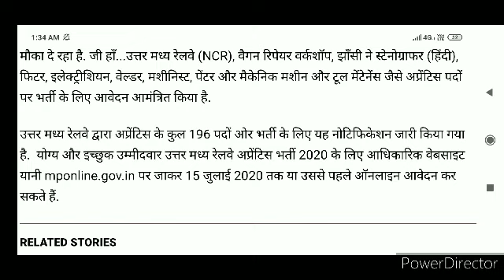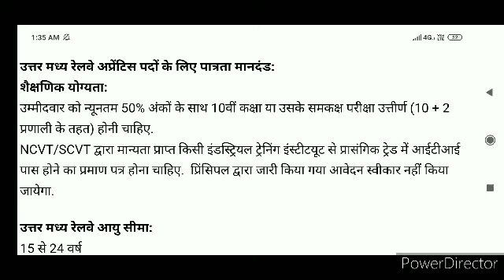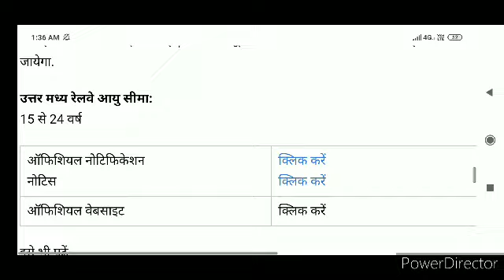Railway Recruitment 2020.Hindi -North Central Railway Recruitment 2020 for 196 Apprentice Posts (Ste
Railway Recruitment 2020.Hindi -North Central Railway Recruitment 2020 for 196 Apprentice Posts (Steno, Fitter, Mechanic & Other).

धन्यवाद दोस्तों.